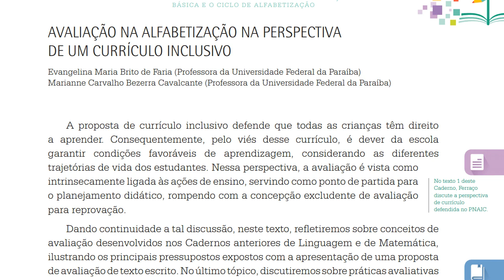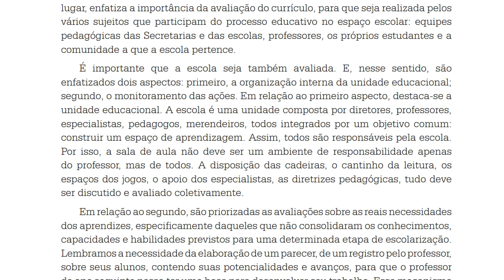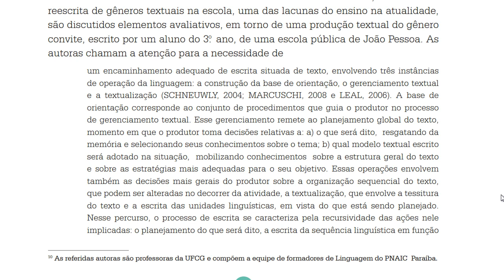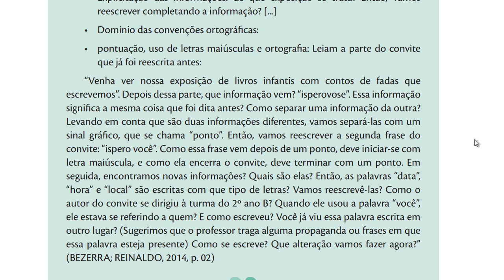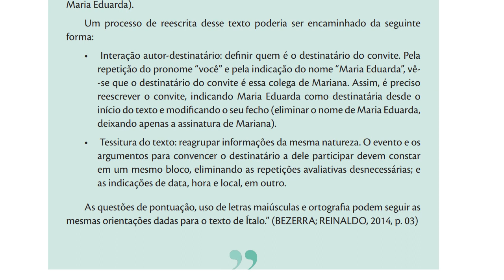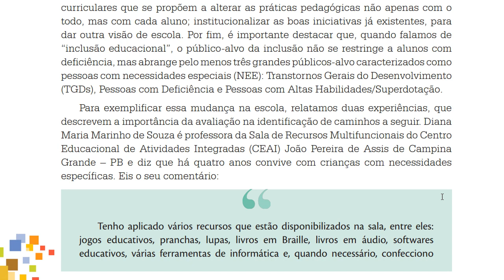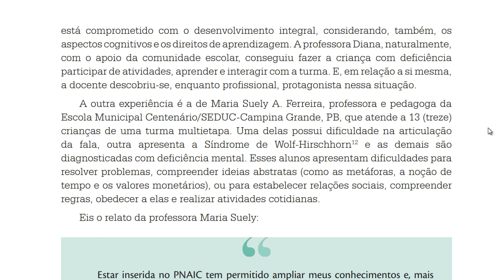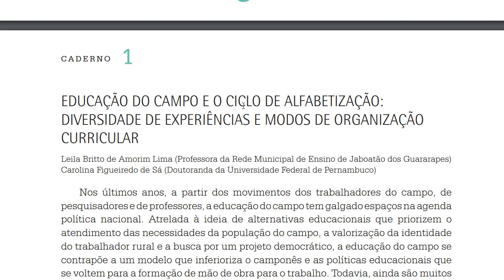PNAIC - Caderno 1- Avaliação na alfabetização na perspectiva de um currículo inclusivo